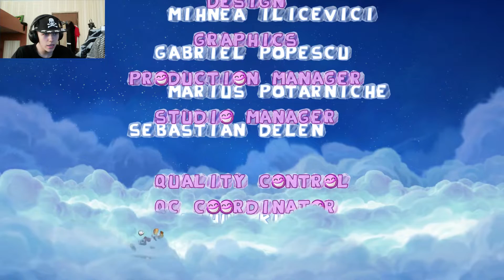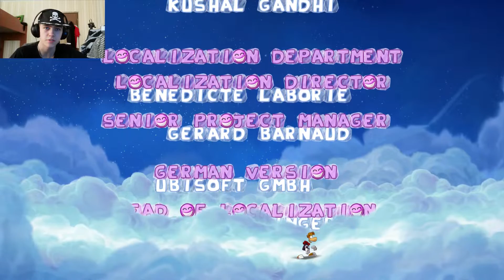ТАНЦЫ С ГЛАВНЫМ ЗЛОДЕЕМ! | Rayman Origins #45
Игра - Rayman Origins